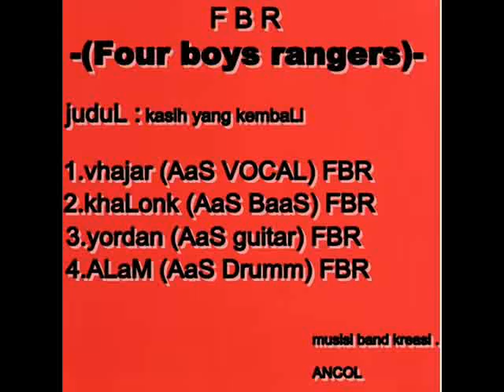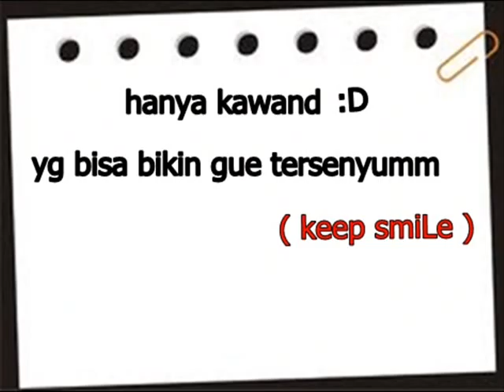FBR kasih yang kembali bersama ku-(four boys rangers)-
lagu yang di persembahkhan dari band musisi ancol , kasih yang pernah bersama dan kini telah pergi , dan suau saat dia pun kembali ke dalam pelukan seorang kekasiih yg dulu pernah singah .